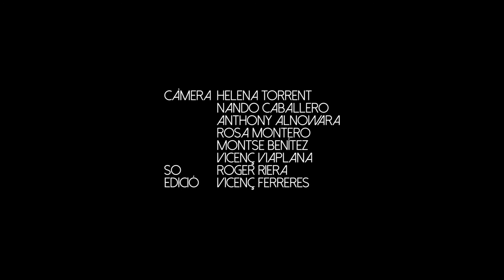The Missing Leech | Concert 10è aniversari a La [2] de l'Apolo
La [2] de Apolo · 28/01/2017